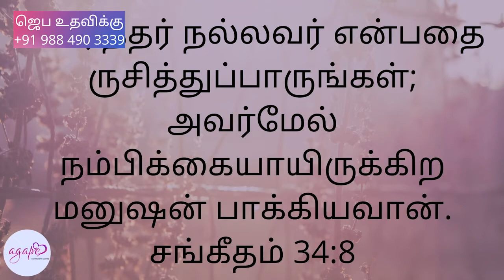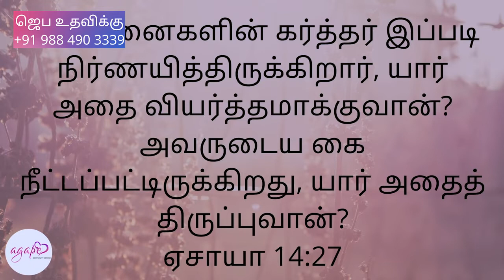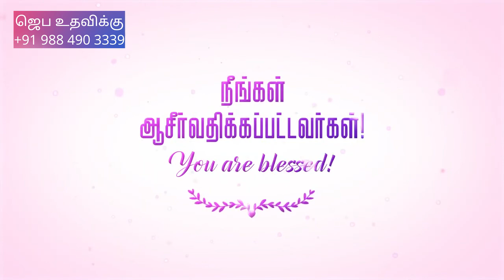Good Life / நல்வாழ்வு | Nambikkai TV - 29 January 2022 : Benson Paul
We welcome you to the LIVE Church Service of Agape Community Centre, Chennai, India.

Service Timings :
  Sunday Morning  8:00AM to 10:00AM.
  Sunday Evening  6:30PM to 8:00PM.

Name : FREEDA Y.
Bank : PUNJAB NATIONAL BANK.
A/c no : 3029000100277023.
Branch : BANU NAGAR, AMBATTUR, CHENNAI.
IFSC : PUNB0302900.

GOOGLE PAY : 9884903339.